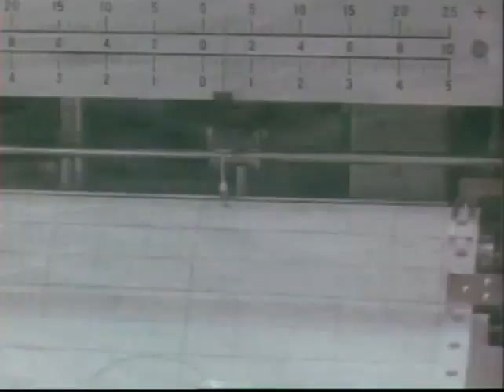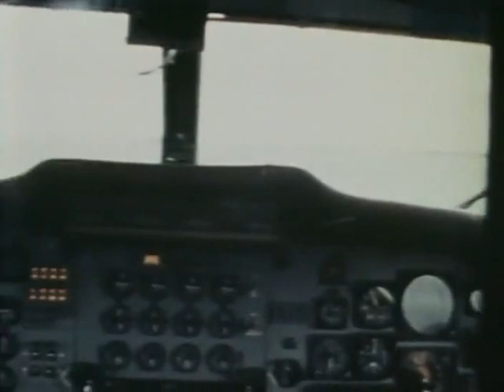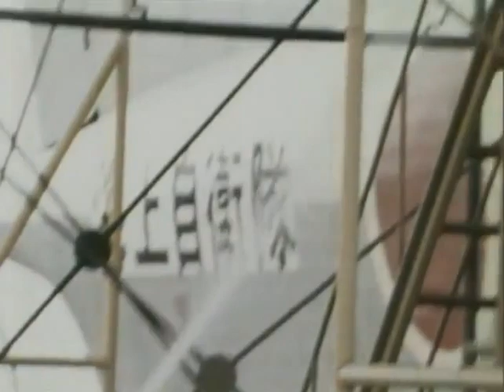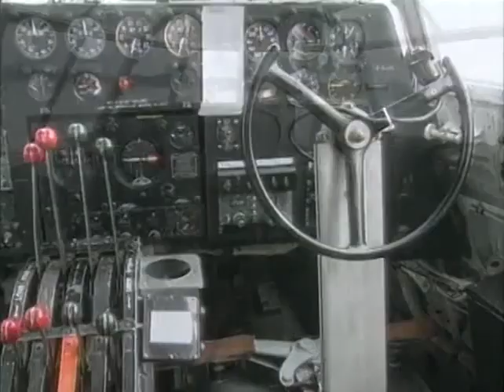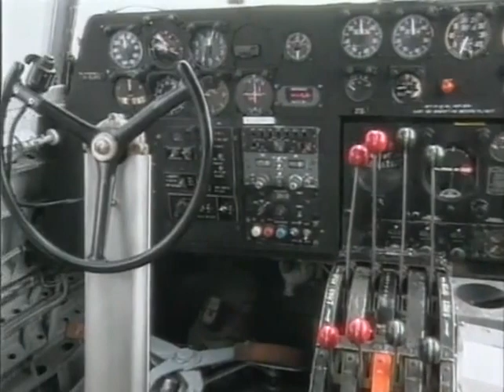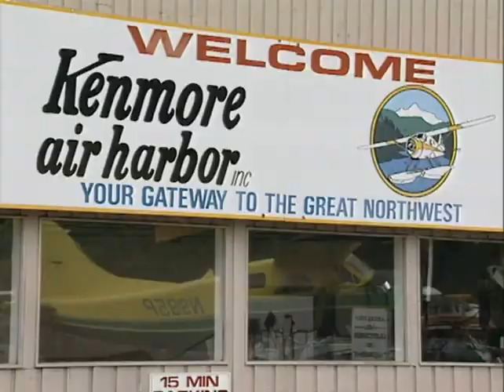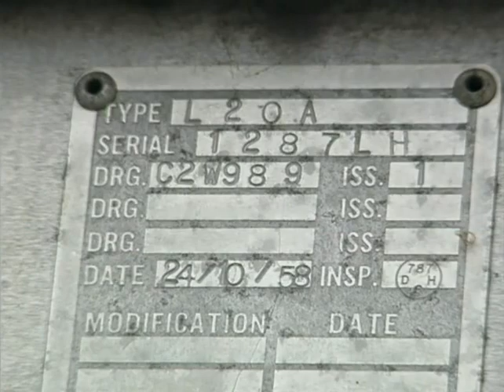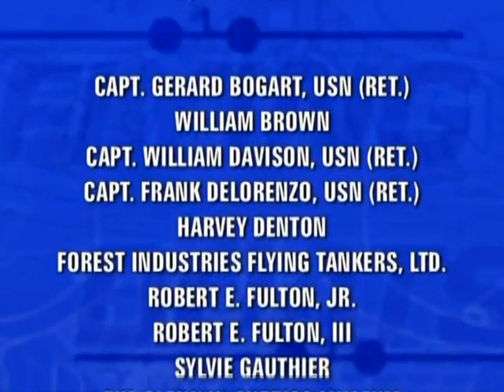Flying Boats Episode #6 - The Final Frontier - Aviation Documentary